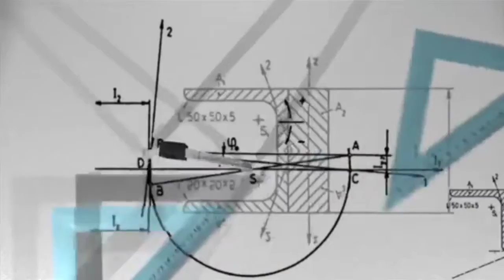बुद्धिमान लोगों में होते हैं ......🕯️ यह 8 लक्षण 🕯️...¶¶ ( बेस्ट मोटिवेशन वीडियोो )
❤️Keep Support ❤️
Hey guys 👋🏻👋🏻
बुद्धिमान लोगों में होते हैंंंं यह 8 लक्षण
यह खास वीडियो आपके लिए लेकर आई हूं गाइस क्या यह लक्षण आप में भी हैं तो आप एक इंटेलिजेंट इंसान हो मुझे पता है आप इंटेलिजेंट हो इसलिए आप इस वीडियो पर आए हो  ¶¶¶¶¶¶¶

Agar apko humara video📲 passand ata hai to esh video ko bhut sara piyar de ...
              🙏🏻keep supporting.